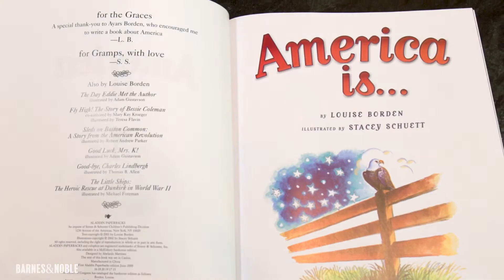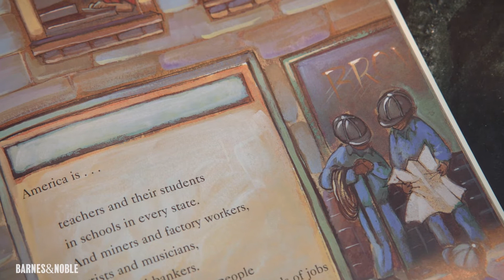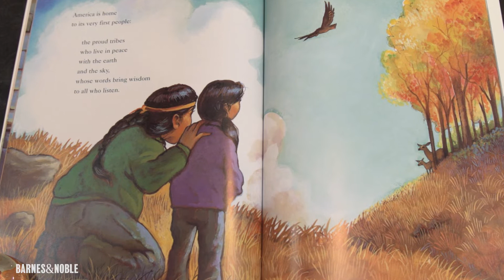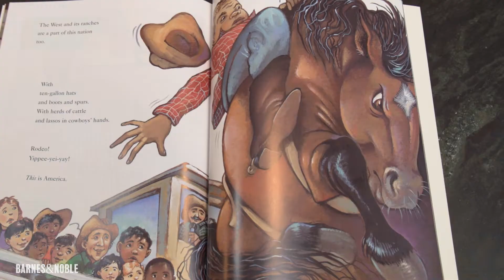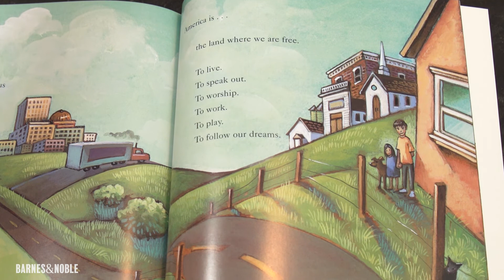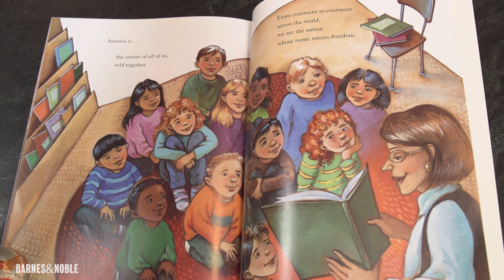BNStorytime: Louise Borden reads AMERICA IS...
Get ready for a FourthOfJuly-themed BNStorytime! Louise Borden reads her picture book AMERICA IS...

Follow BNStorytime for more stories from your favorite authors, special guests, and more.

Find activity sheets and more Storytime fun at: BN.com/Storytime

What is America?

It is fifty states from the Atlantic coast to the Pacific Ocean and beyond. It is a flag of stars and stripes. It is farmers, miners, factory workers, bakers, and bankers. It is Niagara Falls and the Grand Canyon, swamps and desert.
It is the stories of all of us, told together.